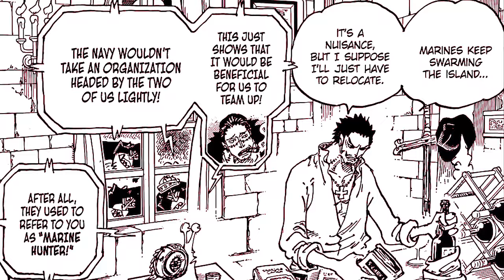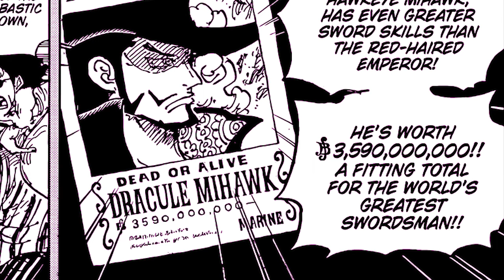EMPEROR MIHAWK! | One Piece Tagalog Analysis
Chapter 1058
Episode 1031